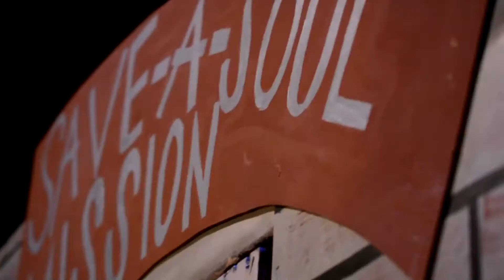STMA 'Guys and Dolls' Musical Promo (2015)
Promo for STMA's 2015-16 Fall Musical "Guys and Dolls"